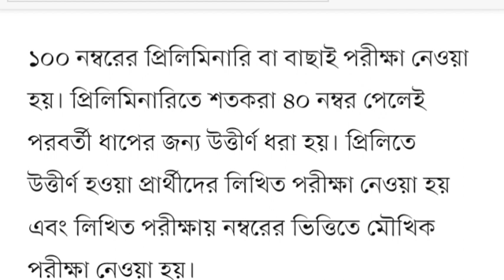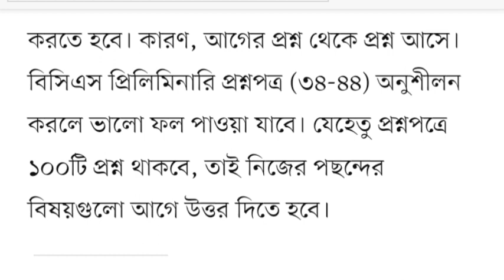১৭তম শিক্ষক নিবন্ধন পরীক্ষাঃ যেভাবে প্রস্তুতি নিলে পরীক্ষায় কৃতকার্য হবেন ইনশাআল্লাহ~17th ntrca exam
১৭তম শিক্ষক নিবন্ধন পরীক্ষাঃ যেভাবে প্রস্তুতি নিলে পরীক্ষায় কৃতকার্য হবেন ইনশাআল্লাহ~17th ntrca exam